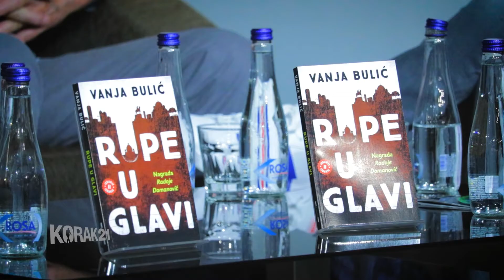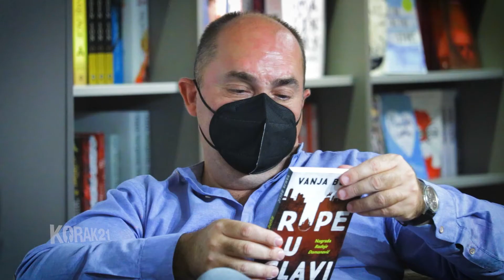„Rupe u glavi“, Vanja Bulić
Najbolja knjiga satiričnih priča u 2020. godini „Rupe u glavi“ Vanje Bulića, ovenčana prestižnom nagradom „Radoje Domanović“, predstavljena je 14. septembra u kafeteriji Bukmarker knjižare Delfi SKC.